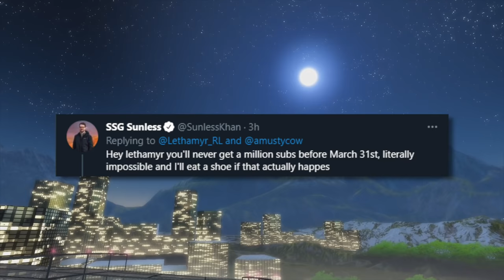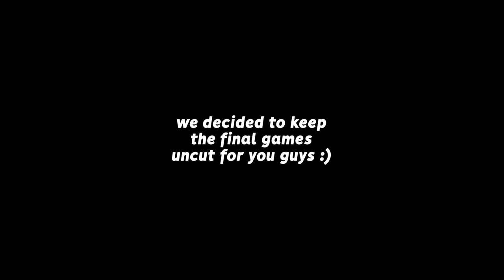IMAGINE FINALLY REACHING SUPERSONIC LEGEND | Road to Supersonic Legend FINALE (#48)